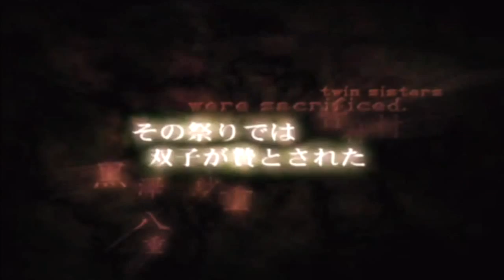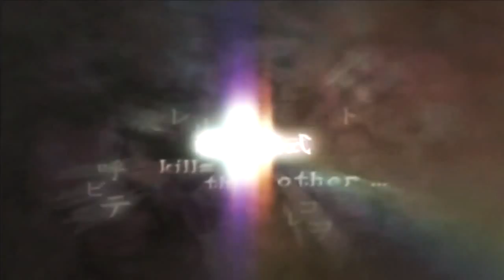Fatal Frame 2: Crimson Butterfly Promotional Video 3 (Tokyo Game Show 2003 Trailer)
Recorded from unlocked content from the game, the Tokyo Game Show 2003 Trailer Trailer or Promotional Video 2 from the Unlocked Menu in Fatal Frame 2: Crimson Butterfly.